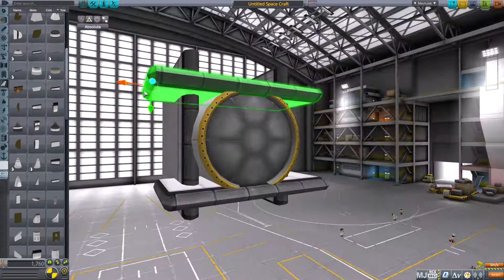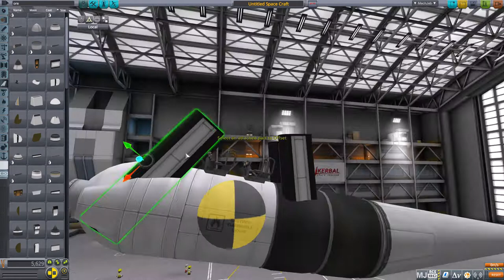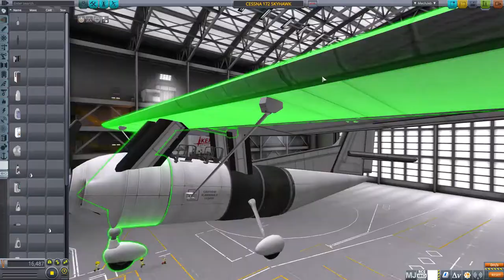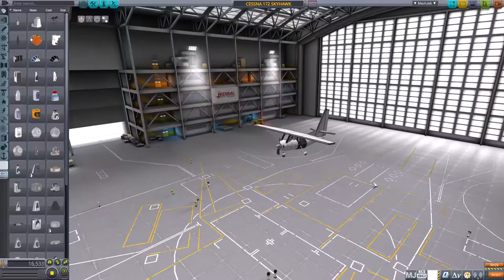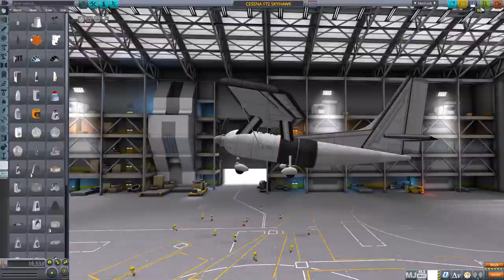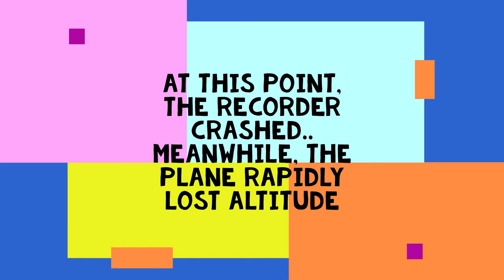CESSNA 172 SKYHAWK STOCK BUILD